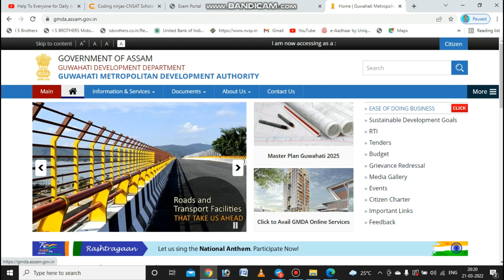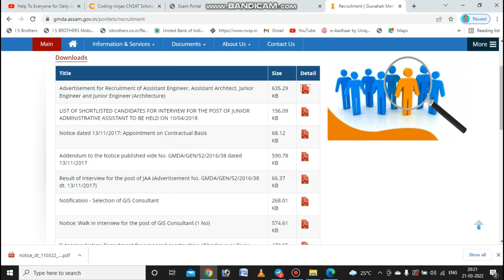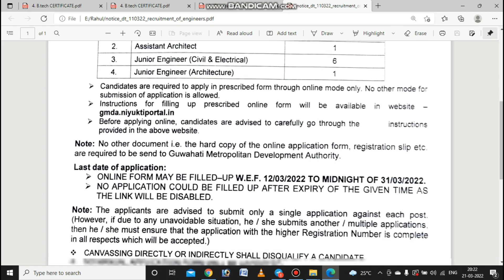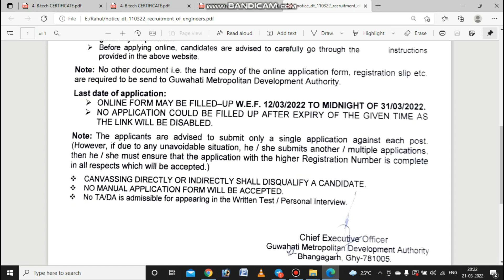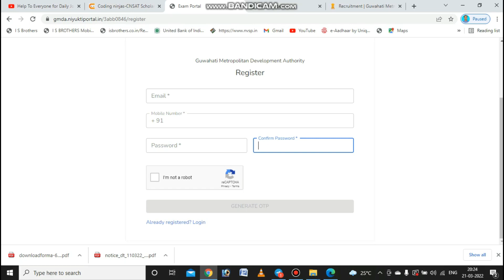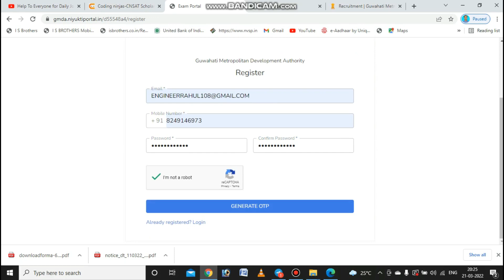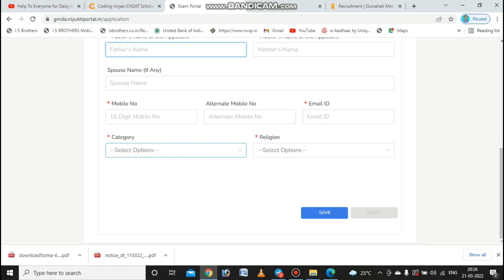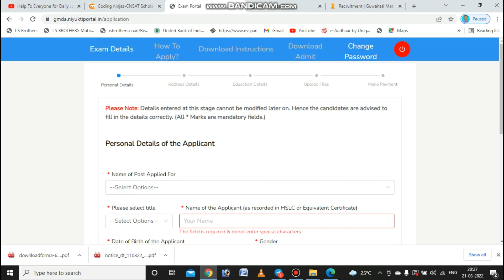Guwahati Recruitment 2022– Apply For Army Institute of Nursing 16 Vacancy !! Job Assam Career 2022